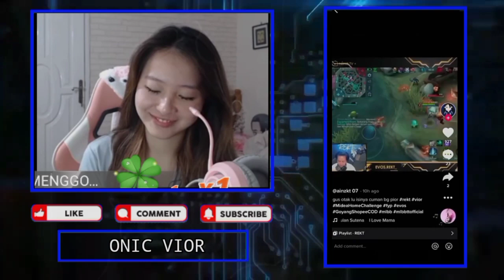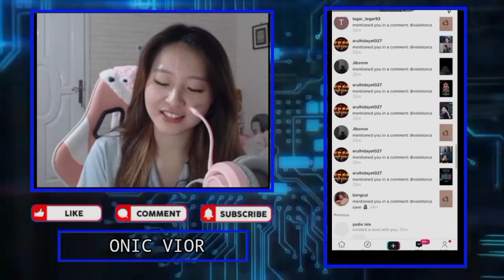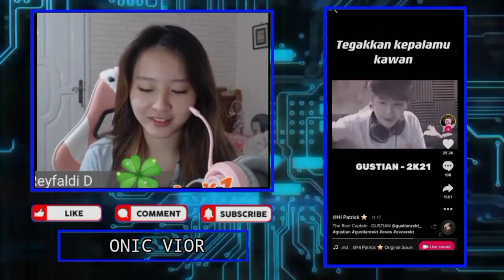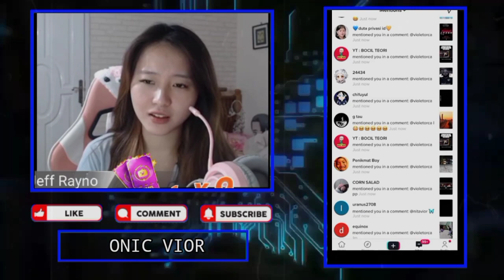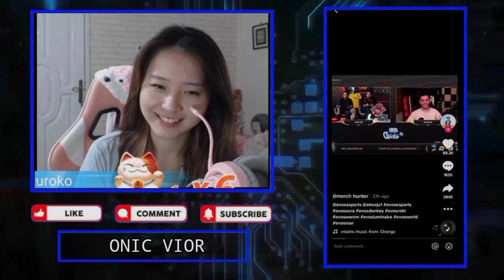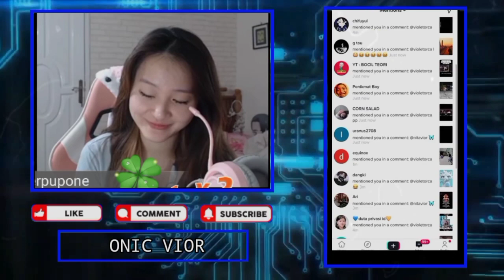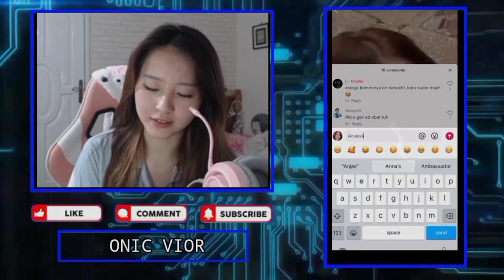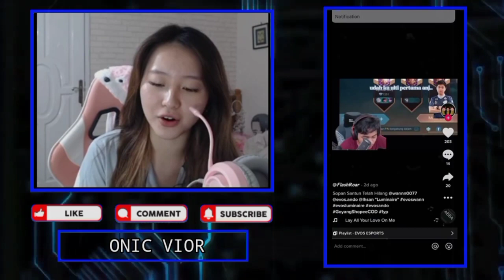Lucu!!! VIOR Panas Langsung Ambil Kipas Saat Liat Foto RAPLY & VANJES - Senyum REKT Bikin Candu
Lucu!!! VIOR Panas Langsung Ambil Kipas Saat Liat Foto RAPLY & VANJES - Reaksi Lucu VIOR Liat Senyum REKT Yang Bikin Candu

•Thanks•